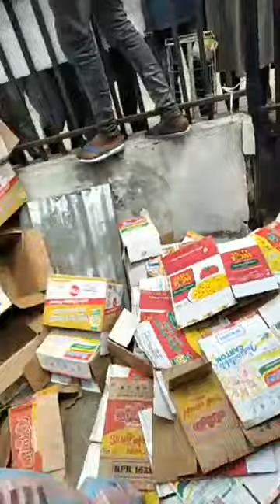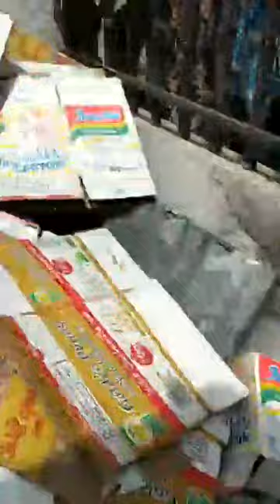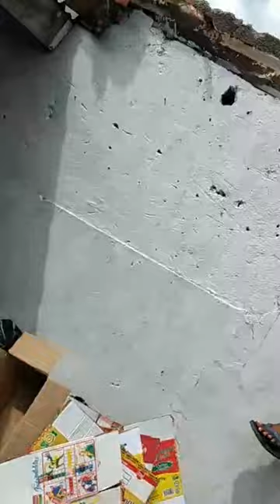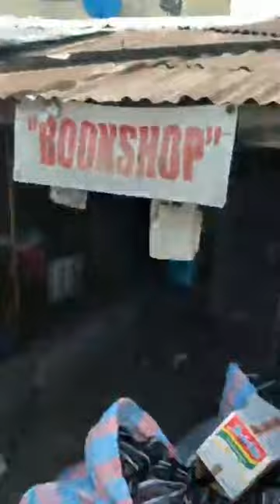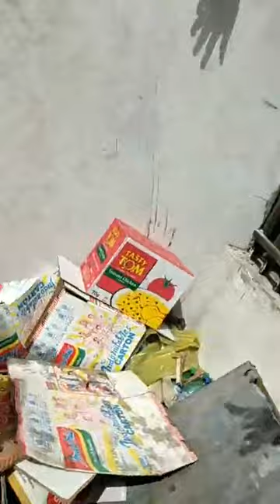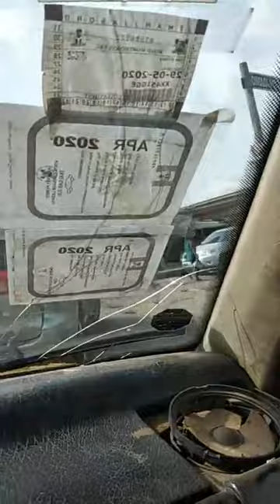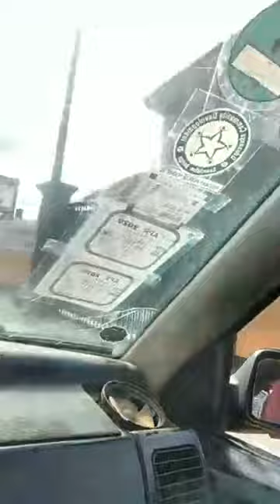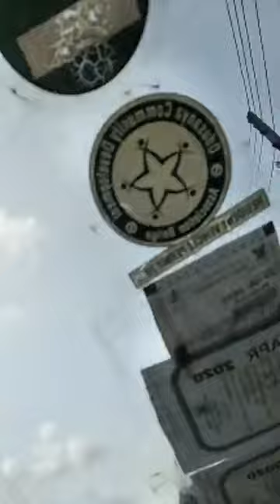Goddess Esther Esabod